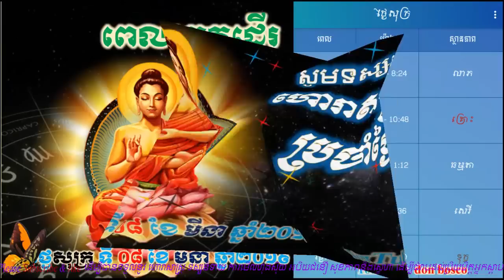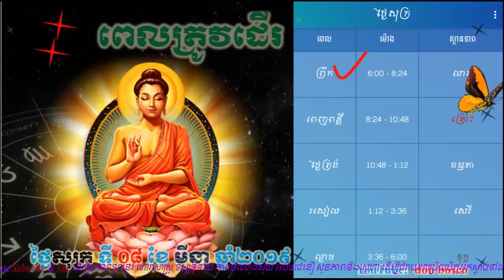Donbosco ហោរាសាស្រ្តប្រចាំថ្ងៃ,ថ្ងៃសុក្រ ទី០៨ ខែមីនា ឆ្នាំ២០១៩, Khmer horoscope 2019